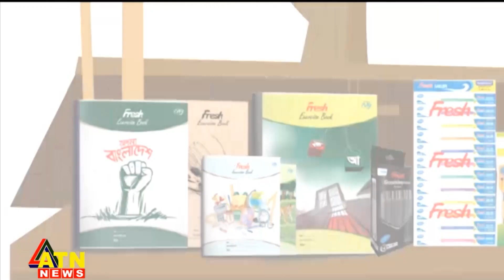একুশের বইমেলার প্রথম দিন ...সরাসরি | LIVE